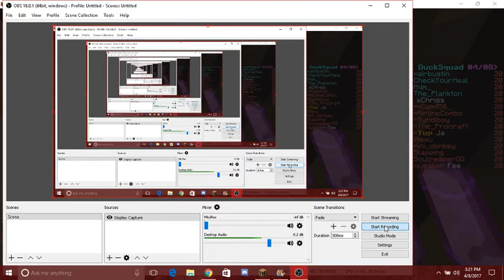Cosmicpvp dream Give away